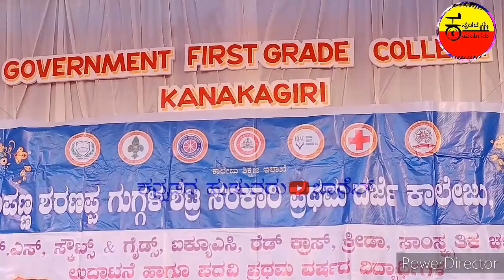UK janapada in Kannada|ಜನಪದ ಹಾಸ್ಯ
I am not owner of any content. Which I used in my video all resource like picture or video from google or any other helpfull site. Which help us to explain our video nicely or deeply. So I created to my all work to GOOGLE or ANY OTHER SITES. If i used any other's content, then i will definitly
credit to them. Thanks I hope all owners understand me if I use some content in my videos. THANKS AGAIN TO ALL OWNERS. ​

                        Section 17 U.S.C § 106 & 17 U.S.C § 106A​
​ನಾನು ಸಂಪೂರ್ಣ ಜ್ಞಾನಿಯಲ್ಲ ನನಗೆ ತಿಳಿದಷ್ಟು ನಿಮಗೆ ತಿಳಿಸುವ ಸಣ್ಣ ಪ್ರಯತ್ನ
​ಪ್ರಾಮಾಣಿಕವಾಗಿ ಮಾಡುತ್ತೇನೆ.